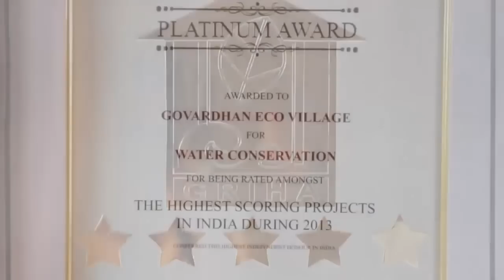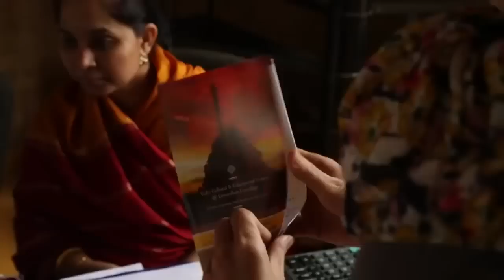Эко-деревня "Говардхан"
Экологический проект "Говардхан" в Махараштре, Индия.
(Акинчана дхана дас, Према вардхана дас)